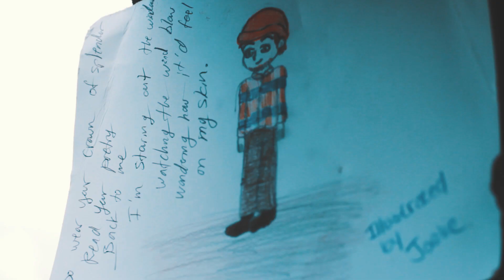Staring Out the Window • Shane Palko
Official music video for "Staring Out The Window" from the 2017 album, Madison Drive. If you love it, please give it some lovin' (you know, a "thumbs up" + a share) Thanks so much!

Song was recorded using an 8-track tape machine in a row-house living room on Madison Drive in Newark, Delaware. Video shot and edited by Papa Shabani in Uganda.